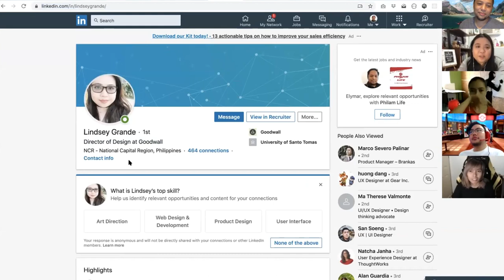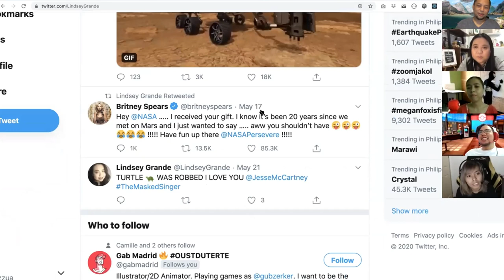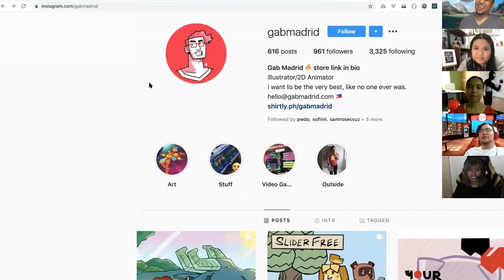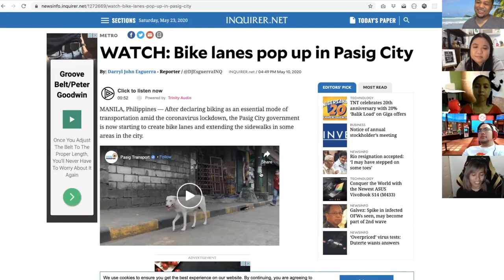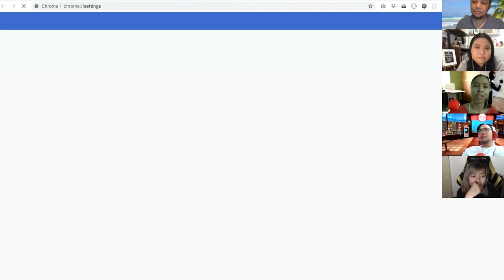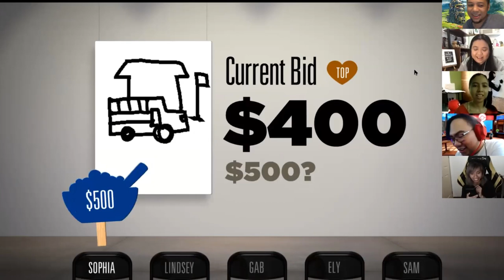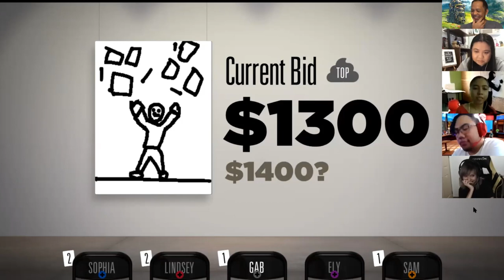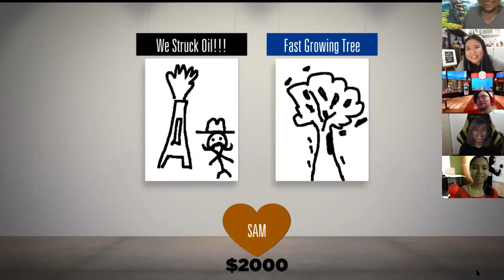Designers Working Remotely & Playing Bidiots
In this episode we talk to Lindsey, Gab, Sam & Ia on How it's been like working remotely even before the pandemic hit.  We also play a game of Bidiots.

DesignersOnCam is a channel dedicated to discussing Experience Design in the Philippines (both CX & UX).  We have conversations with designers, games, quizzes & learning activities that aims to introduce & teach people in the world of design.